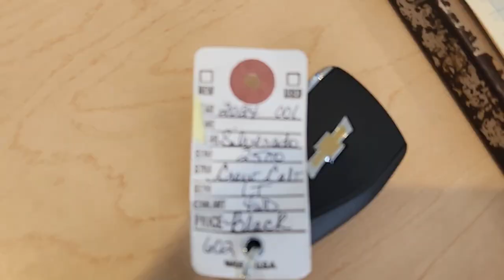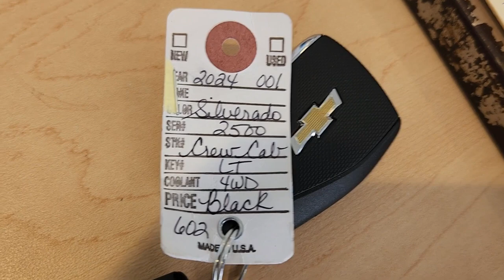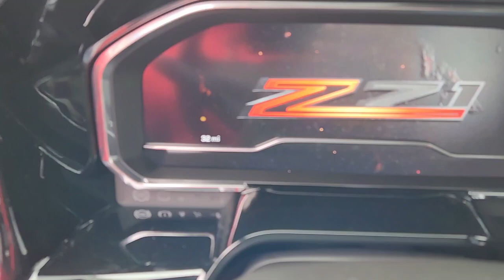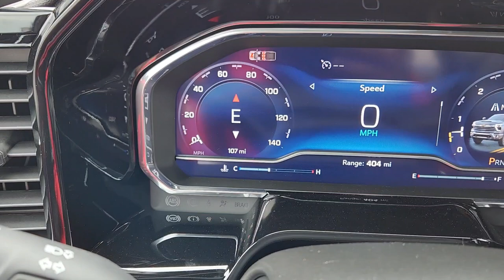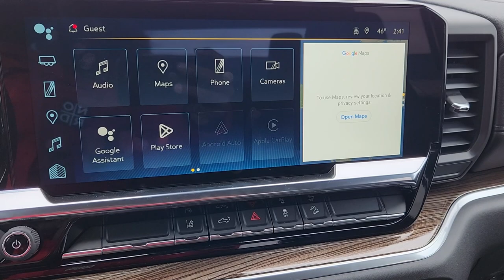NEW TRUCK REVEAL 🎉